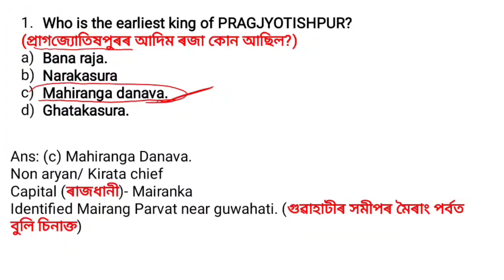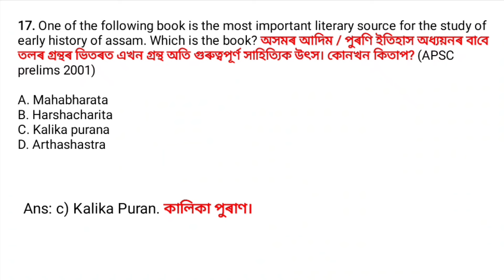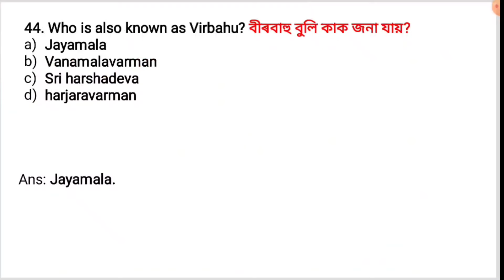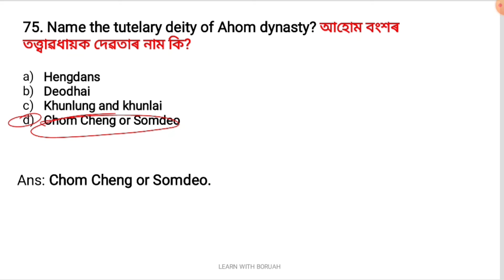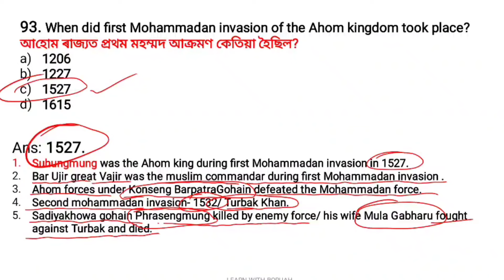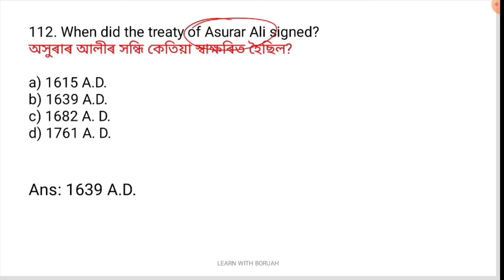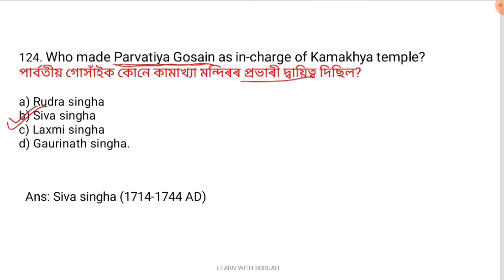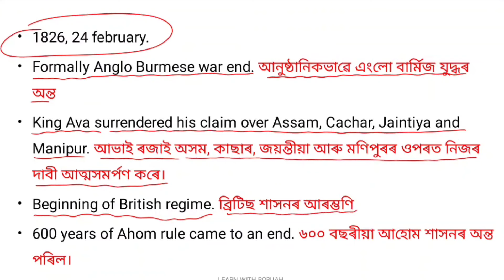Assam History marathon//Revision series//adregrade3//adregrade4//tetcumrecruitmentexam